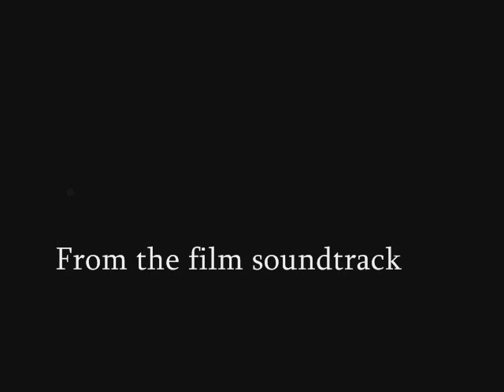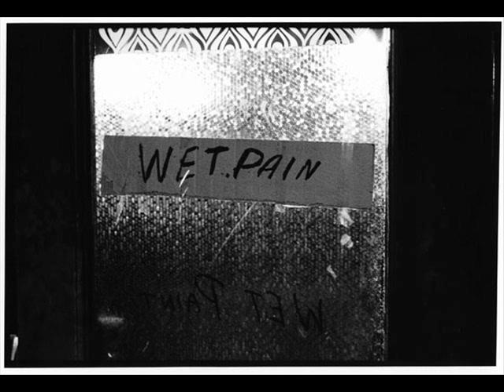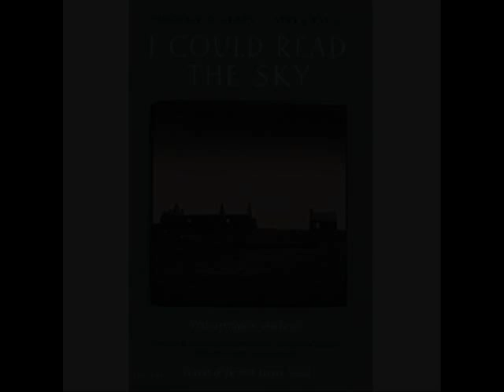RíRá - 'Knuckles To The Marrow'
'Knuckles To The Marrow' from the film soundtrack by Íarla Ó'Lionáird. Produced by Íarla Ó'Lionáird and Ron Aslan. Written by RíRá. Starring Stephen Rae, Dermort Healy, Marie Doyle Kennedy. Book written by Timothy O'Grady.